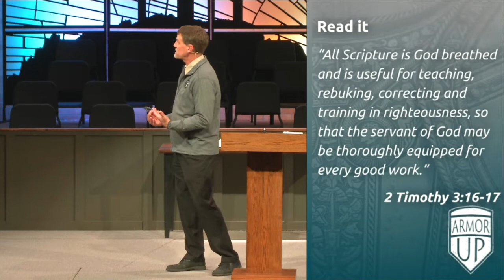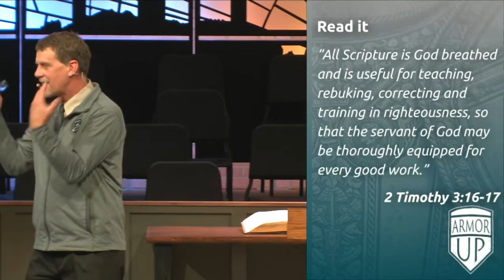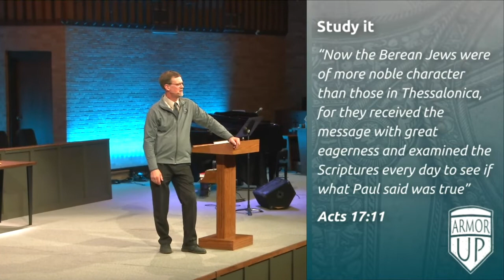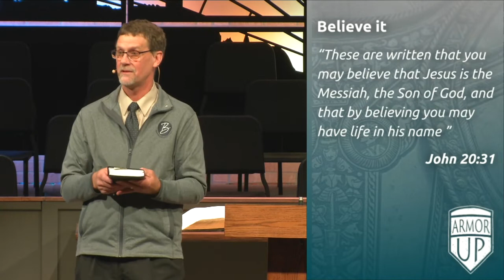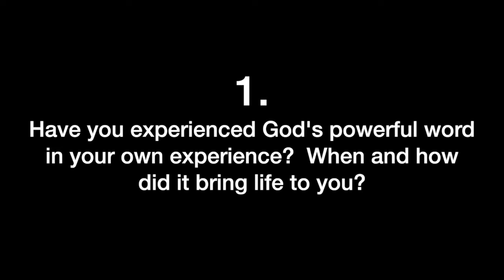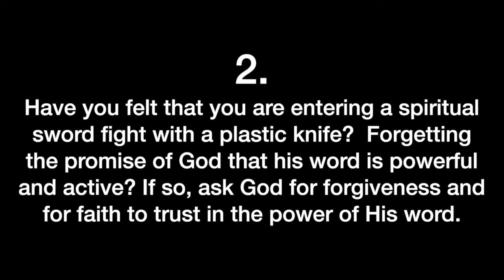Sword of the Spirit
Series: Armor Up
Scripture: Ephesians 6:10-18
Speaker: Pastor Rich Iverson

Discussion Questions:
1.  Have you experienced God's powerful word in your own experience?  When and how did it bring life to you?
2.  Have you felt that you are entering a spiritual sword fight with a plastic knife?  Forgetting the promise of God that his word is powerful and active? If so, ask God for forgiveness and for faith to trust in the power of His word.
3. Pastor Rich gave us 8 things that we can do to interact with God's Word...   Hear it, Read it, Sing it, Marinate in in, Be changed by it, Study it, Stand on it, Believe it.  Pick one or two of these that you can put into practice this next week.